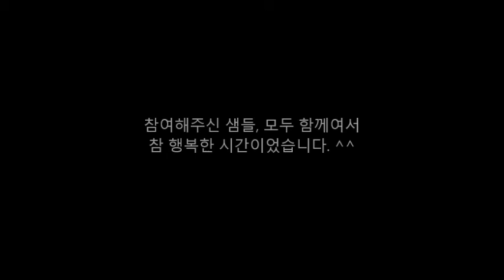숲선생님 야외세미나 2016년 4월 13일